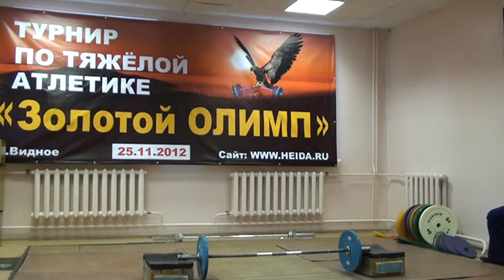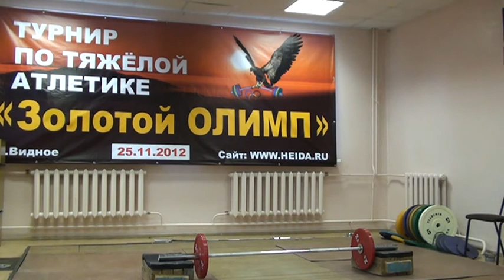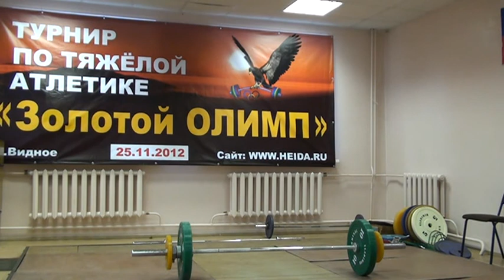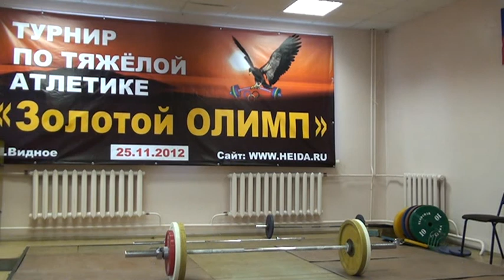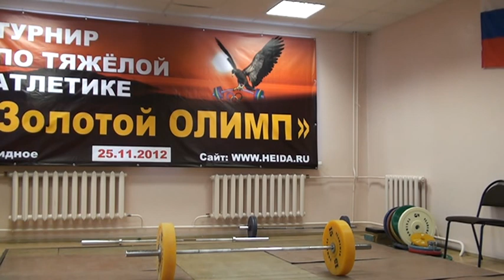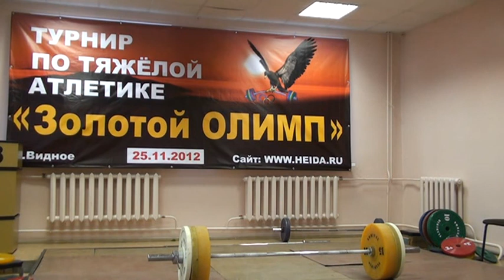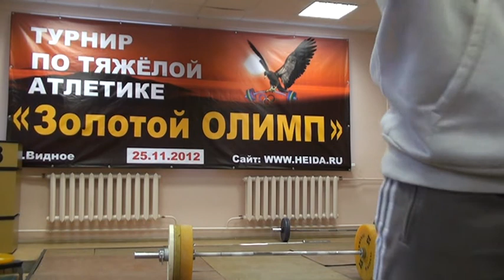24.11.2012 (1 поток) Первен. города Видное.